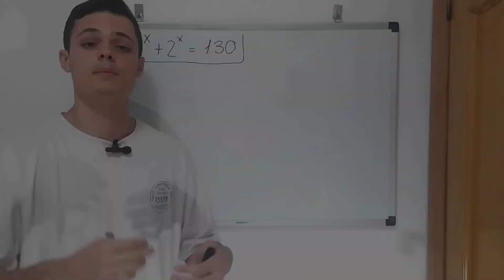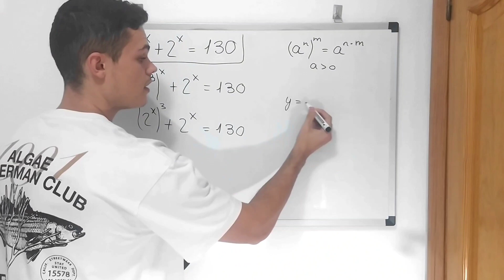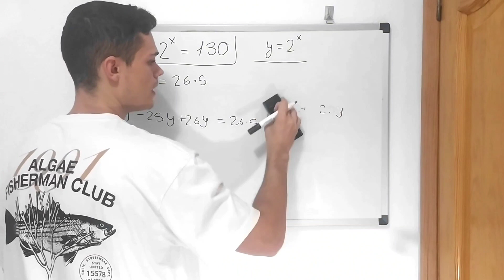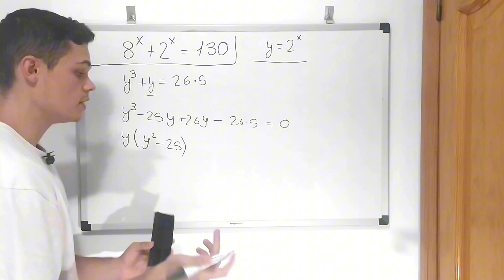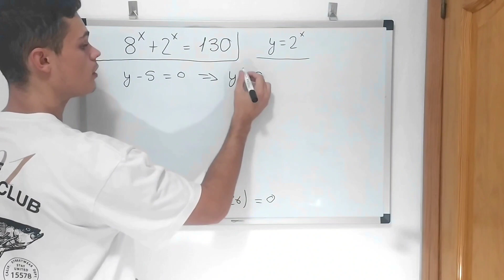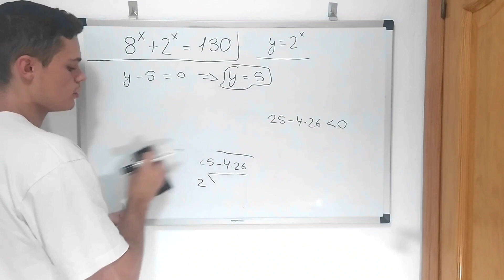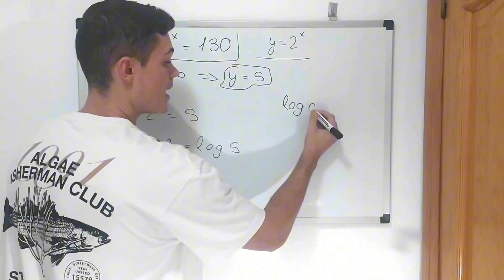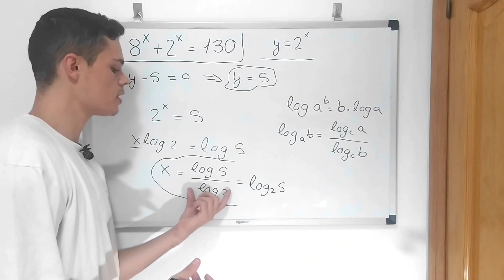¡DESAFIO MATEMÁTICO! | Resolviendo una Ecuación Exponencial | Método SORPRENDENTE 🧮🤯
¡Prepárate para un DESAFÍO MATEMÁTICO! En este video, resolveremos una ECUACIÓN EXPONENCIAL de forma innovadora. 🧮🤯

Te guiaré a través de un PROCESO INCREÍBLE que te permitirá abordar esta ecuación de manera sorprendente. Además, descubrirás un MÉTODO INSÓLITO para resolver ecuaciones exponenciales de una manera más eficiente.

No te pierdas esta oportunidad de APRENDER matemáticas de una manera emocionante y novedosa. 💡